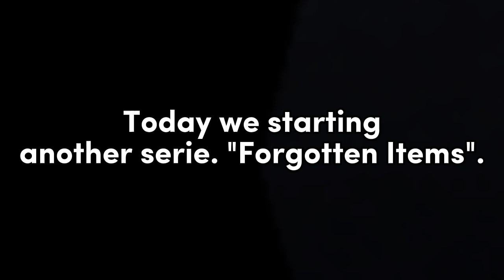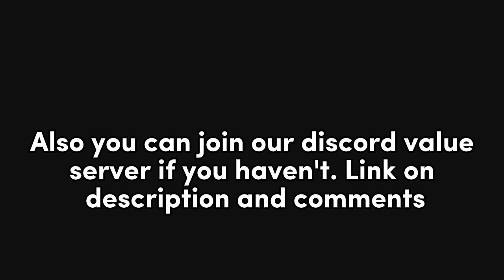Forgotten Jailbreak Cosmetics Part 1 - Roblox Jailbreak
Forgotten Jailbreak Cosmetics Part 1

00:00 Opening
00:05 Colors
00:17 Rims
00:53 Spoilers
2:30 Closing